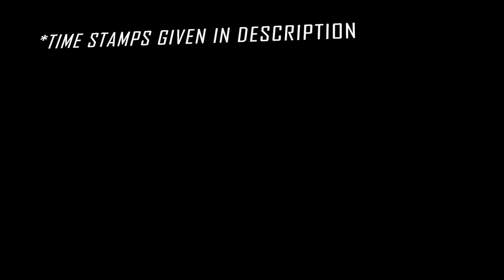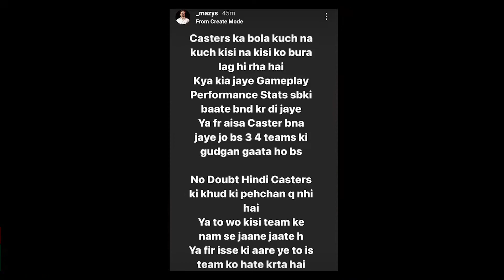BGMI NEWS:-T1 PLAYERS SALARY || TX NEW JERSEY || MAZY REPLY TO JONATHAN || GHATAK ON GE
time stamps
00:00 intro
00:31 jonathan and mazy matter
02:22 mazy reply
02:41 Ghatak appreciate ge
03:03 t1 player salary
03:52 420 on leaving tx
04:50 10 RP GIVEAWAY 🔥
05:10 THANKS FOR WATCHING ❤️